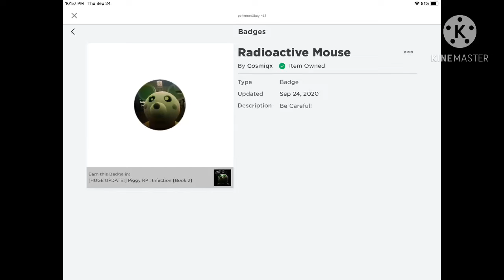I’m showing you a way how to get Radioactive mouse in piggy rp